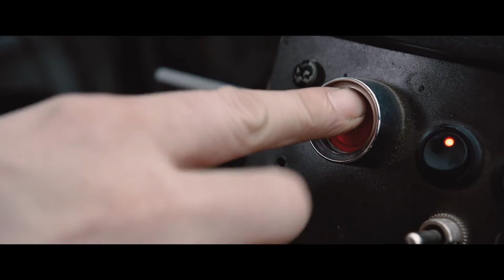HOLIDAY STREET DRIFTING - Faction Motorsports Seasons Greetings 03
The Faction team went to spend Christmas with Scott in North Carolina and Santa wasn't too happy.

Follow those involved in the making of this film!

A 2016 flashback of our holiday drifting special.